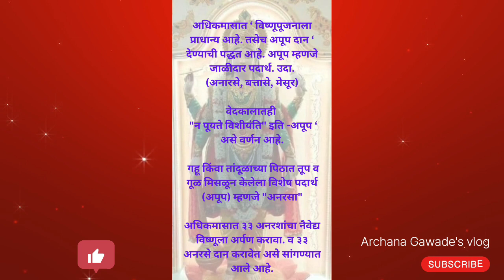Adhik Mass | अधिक मास म्हणजे काय ?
Adhik Mass
Adhik Mass 2023
Adhik Mass pothi
Adhik Mass rangoli
Adhik Mass ki katha
Adhik Mass mein kya karna chahie
Adhik Mass ki panchami tithi kab hai
Adhik Mass me janme bacche
Adhik Mass ka mahatva
Adhik Mass mahatmya
Adhik Mass vrat katha
Puushottam mass
Puushottam mass 2023
Puushottam mass katha
Puushottam mass iskcon
Puushottam mass katha in hindi
Puushottam mass 2020
Puushottam mass mahatmya
Puushottam mass 2022
Purushottam
Is adhik mass auspicipus
Puushottam mass katha adhyay 1
Puushottam mass vrat
Puushottam mass katha in gujarati
Puushottam mass vrat katha

Is there Purushottam Maas in 2023?
What is Adhik Maas 2023?
Which month is Purushottam month?
Why is Adhik Maas called Purushottam Maas?

अधिकमास  म्हणजे काय? व त्याला एवढे महत्व कां?

 सण हे चंद्रावर अवलंबून आहेत.आणि ऋतू हे सूर्यावर अवलंबून आहेत.आपल्या कालगणनेत चांद्र आणि सौर पद्धतीचा  उत्तम असा मेळ घातलेला  आहे. या गणितावरुन येणारा जास्तचा जो महिना असतो तो म्हणजे "अधिक मास" व कमी झालेला  जो महिना असतो  त्याला "क्षयमास" असे म्हटले जाते.

 सूर्य एका राशीमधे असताना.  जर दोन चांद्र महिन्यांचा प्रारंभ झाला, तर पहिला येणारा महिना  जो असतो तो अधिकमास असतो व दुसरा तोच असणारा महिना हा
निजमास असतो.
अधिकमासाला पुरुषोत्तममास असे का म्हणतात ?
 *याविषयी एक कथा सांगितली जाते. अधिकमासाला धोंड्यामहिना,अथवा मलमास असेही म्हटले जाते.

या महिन्यात शुभ कार्ये केली जात नाहीत. फक्त नैमित्तिक कार्येच होतात. याचे  या अधिकमासाला खूप वाईट वाटले. म्हणून एकदा हताश, निराश,दु:खी

 झालेला अधिकमास हा श्रीविष्णूंकडे गेला

व आपली निराशा सांगितली

श्रीविष्णूने अधिकमासाला श्रीकृष्णाकडे पाठवले.

श्रीकृष्णाने मात्र अधिकमासाचे स्वागत करुन त्याचे  "पुरुषोत्तम मास"

असे नांव ठेवले. आणि  सांगितले  हा सर्वोत्तम मास आहे. लोक या महिन्यात जास्त दानधर्म करतील. व  त्या मुळे हा मास पुण्यकारक मास म्हणून ओळखला जाईल.

म्हणून याला अधिकमास अथवा ‘ पुरुषोत्तममास ‘ असे नांव प्राप्त झाले.

 अधिकमासात ‘ विष्णूपूजनाला प्राधान्य आहे. तसेच अपूप दान ‘ देण्याची पद्धत आहे. अपूप म्हणजे जाळीदार पदार्थ. उदा
(अनारसे, बत्तासे, मेसूर)

 ज्या चांद्रमहिन्यात सूर्याचा राशीबदल होत नाही तो अधिकमास .

या आधिक मासात ३३ या संख्येला विशेष महत्व (प्राधान्य) आहे.